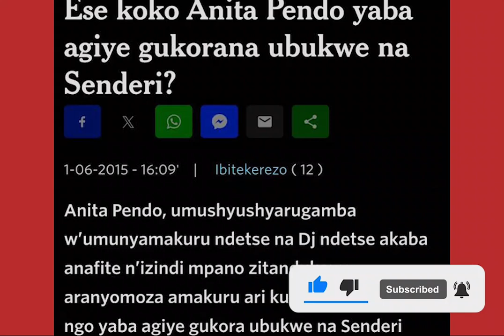Anitha Pendo burya 2013 yari agiye gucuruza agataro kubera guhurwa iby' imyidagaduro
Anitha Pendo ni muntu ki?